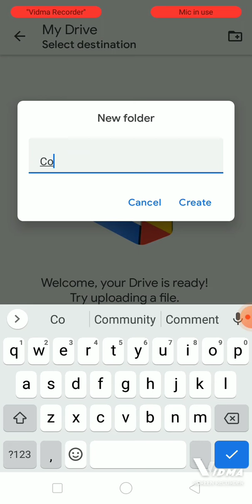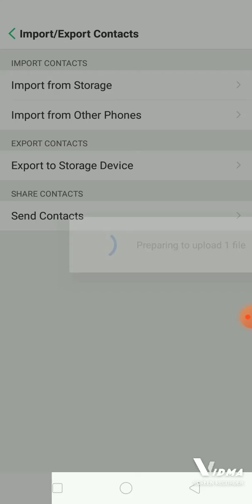How to save contacts to google drive in oppo a7 and all oppo phones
How to save contacts to google drive account in oppo and all oppo phones

How to Save Phone Contacts to Google Drive in Oppoa7 - Take Contacts Backup and Restore

Step 1:
Click on phone icon

Step 3:
on top you will see setting icon
select it

Step 4:
click on Import/Export Contacts

Step 5:
select send contacts

Step 6:
Select Save to Drive

Step 7:
select the drive account where you want to save your conatcts

Step 8:
click on folder

Step 9:
click on plus icon on top

Step 10:
create new folder give it name as "contacts"
Then click on create

Step 11:
Then click on select

Step 12:
last step just finally choose "save"

your contacts are saved on your drive.

Oppo A3s Android phone|| contacts ko Google drive me kaise save kare?

Oppo Android phone|| contacts ko Google drive me kaise save kare?

oppo a3s sim contacts not showing
how to export contacts from oppo to gmail
how to save contacts to google account in oppo

how to save contacts in google drive in samsung
how to save contacts in google drive in vivo
how to save contacts in google drive
how to save contacts in google drive in any android phone
contacts Backup Online
How to Backup Phone Contacts to Gmail
How To import/export contacts Number to Gmail ?

how to save phone contacts to google drive
how to take phone contacts backup
how to restore phone contacts
phone numbers ko google drive
mobile contacts save to google drive
save mobile phone contacts to google
google drive